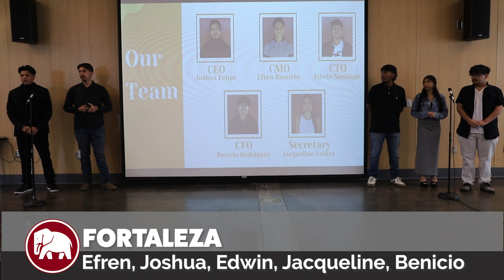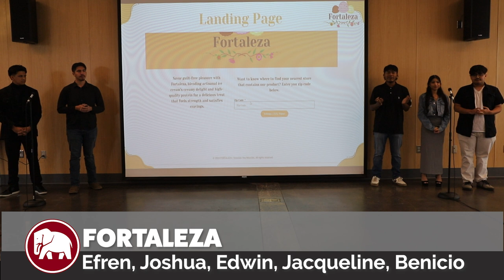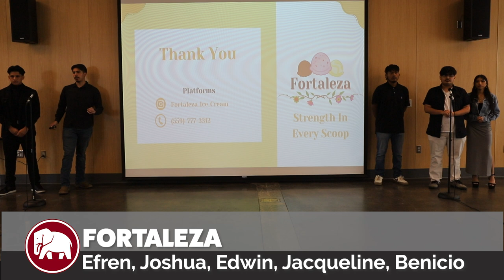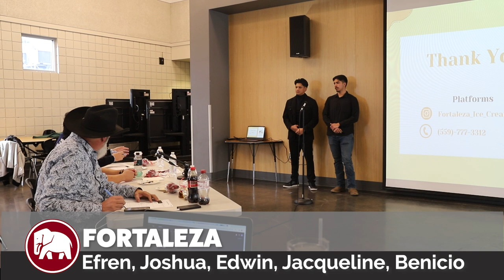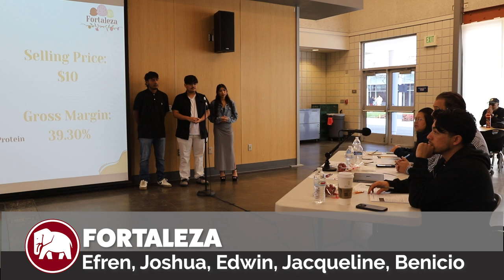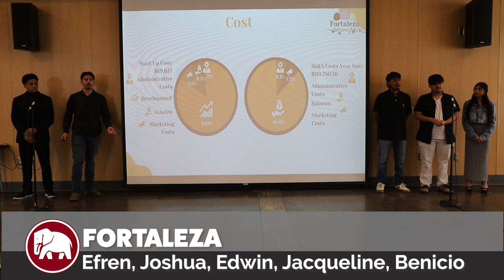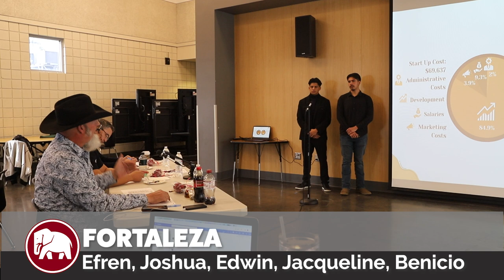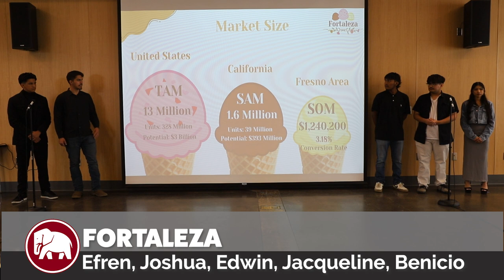FORTALEZA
2024 Patiño School of Entrepreneurship Junior Business Team MVP Pitch.